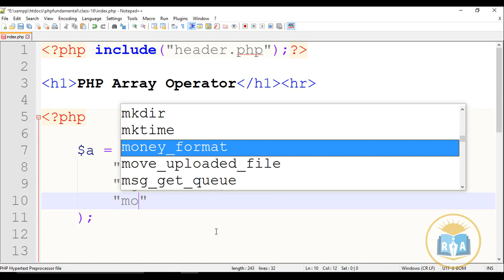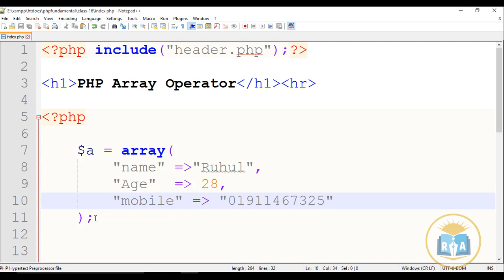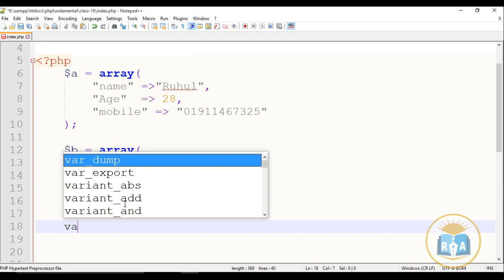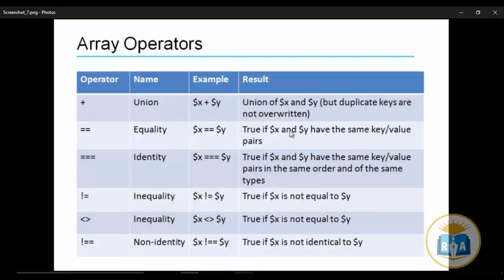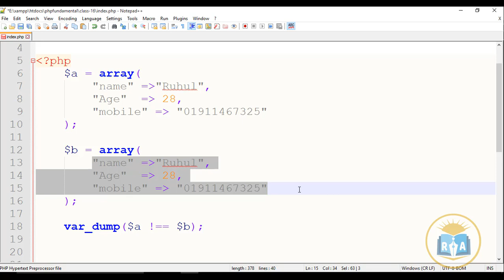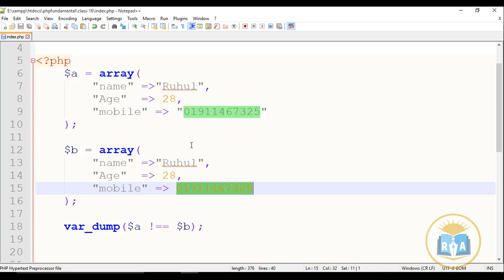PHP Fundamental Bangla Tutorial Class-16: How to use array operator in php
Hi!!
In this video tutorial i will show   How to  use array operator in php

Thank's By
Ruhul academy

1. Android application Development
2. PHP Development
3. HTML Tutorial
4. HTML5 Tutorial
5. Bootstrap Tutorial
6. css Tutorial
7. css3 Tutorial
8. Javascript Tutorial
9. Any kinds of framework
10. Jquery Tutorial
11. C Tutorial
12. C++ Tutorial
13. C# Tutorial
14. CPA Marketing,
15. Youtube Marketing Tutorial
16. Upwork Tutorial
17. Fiverr Tutorial
18. People Per Hour Tutorial
19. craiglist Tutorial
20. video marketing Tutorial
21. Freelancer Tutorial
22. Belance Tutorial
23. Graphics design Tutorial
24. SMM Tutorial
25. Social media Marketing,
26. SEO Tutorial
27. Search engine optimization Tutorial
28. Email Marketing Tutorial
29. content marketing Tutorial
30. google adsence Tutorial
31. google adwords Tutorial
32. google web master tools Tutorial
33. web master tools Tutorial
34. Article writing Tutorial
35. photoshop7 Tutorial
36. adobe photoshop cc Tutorial
37. adobe premiere pro cc Tutorial
38. sony vegas pro Tutorial
39. Twitter Marketing Tutorial
40. Blog Writing Tutorial
41. Bloger Tutorial
42. Blogspot Tutorial
43. Video Marketing Tutorial
44. Scribe software Tutorial
45. Adobe Illustrator Tutorial
46. Bangla Tutorial
47.Ruhul Amin
48.RuhulAmin
49.ruhulaminbd
50.RuhulAminacademy
51. Aminacademy
52.Amin Academy
53.Ruhul Amin academy
54. Any kinds of IT, Freelancing  Tips and Tricks.